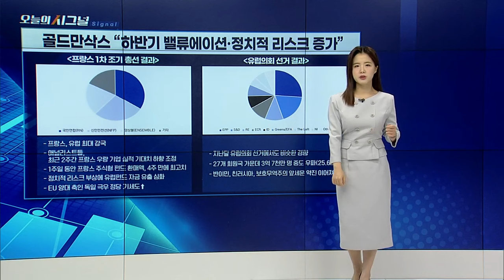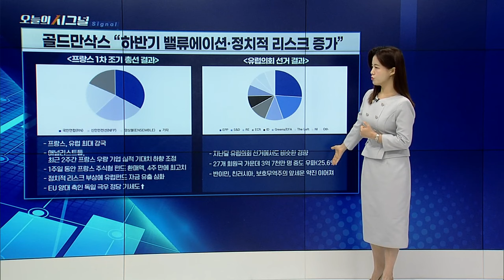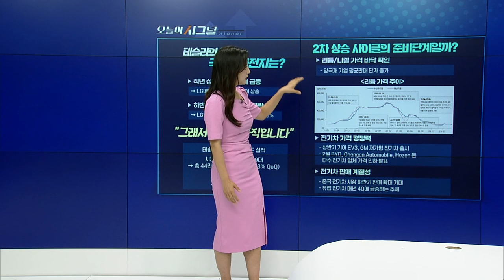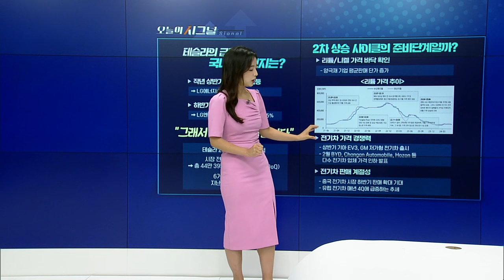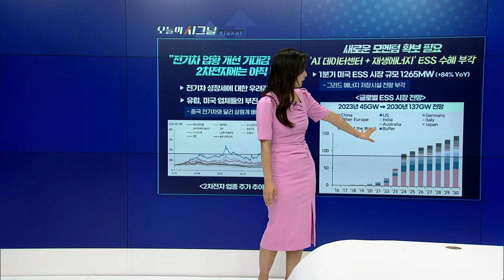테슬라의 급등, 국내 2차전지는? [오늘의 시그널] | Final Shot (20240703)